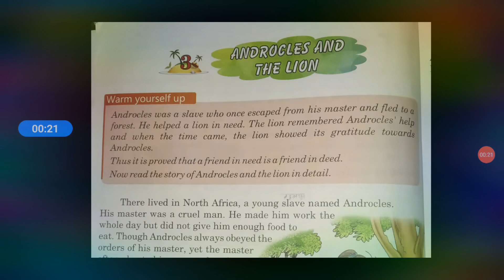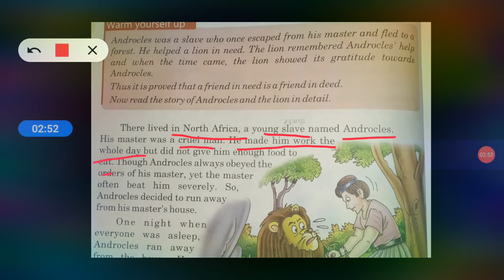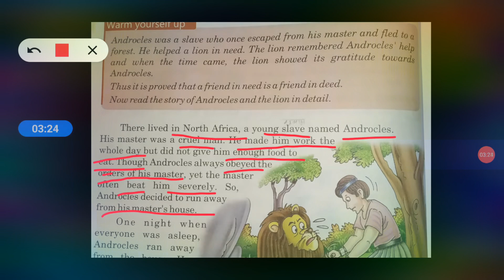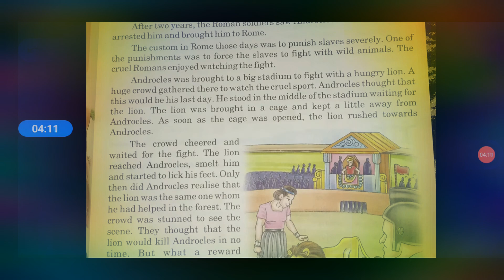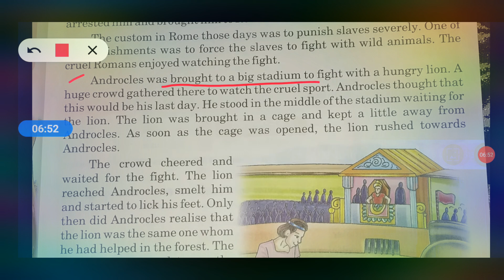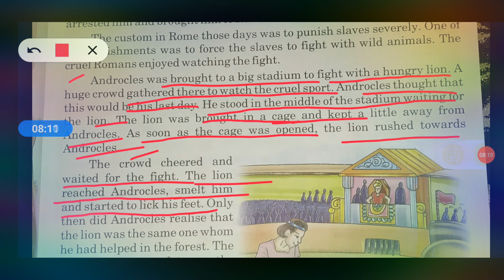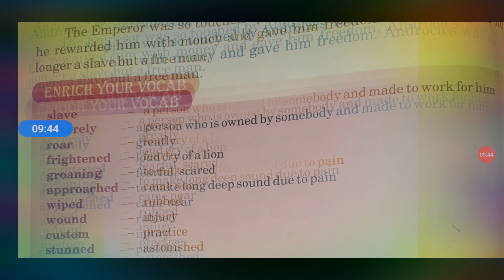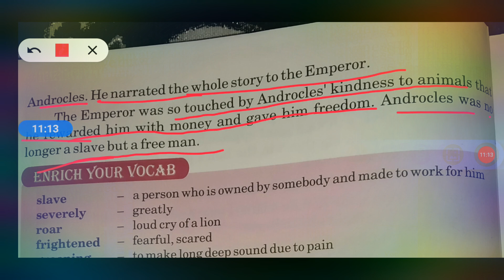Class-3. English Reader. Chapter-3